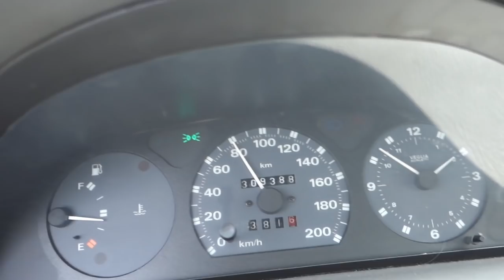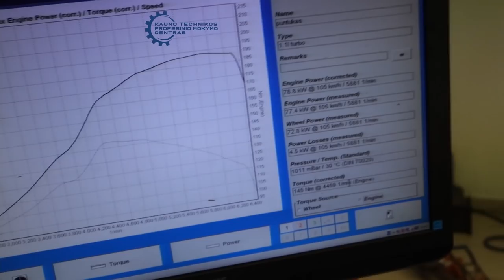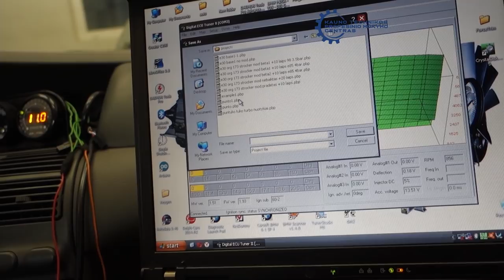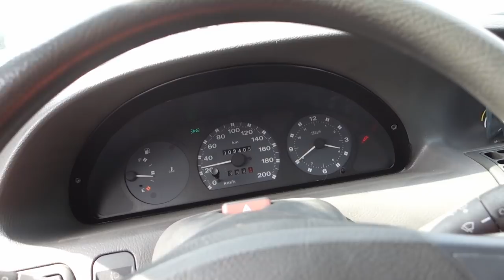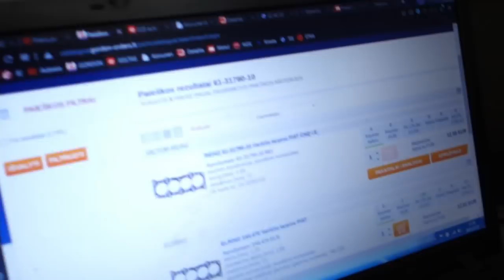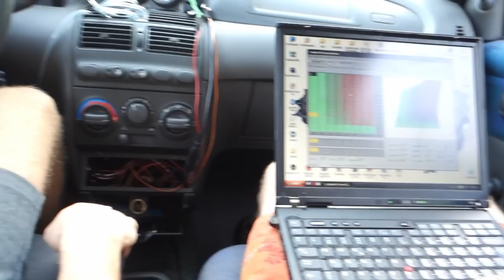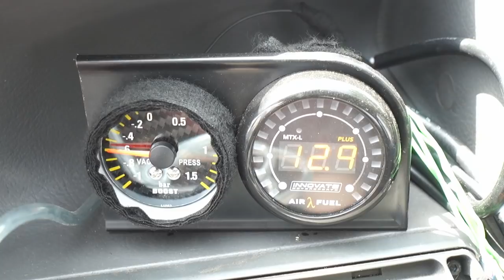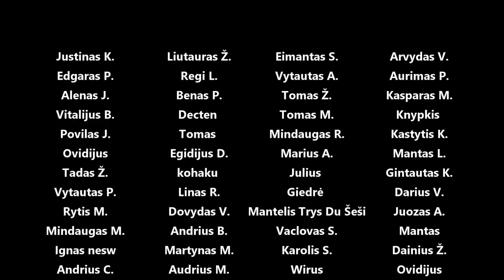Fiat Punto 1.1 turbo 0.8 bar on DYNO - ar atlaikė? kiek kw?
Kauno technikos profesinio mokymo centras

Panaudota muzika: Secure The Beat 2 - Andreas Jamsheree
Mountain Downhill Part 2 - Sum Wave